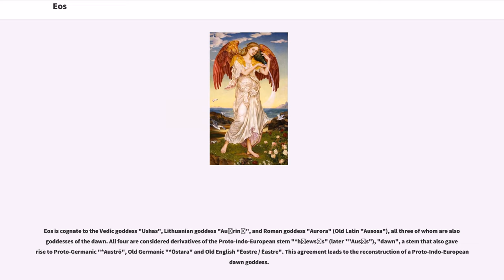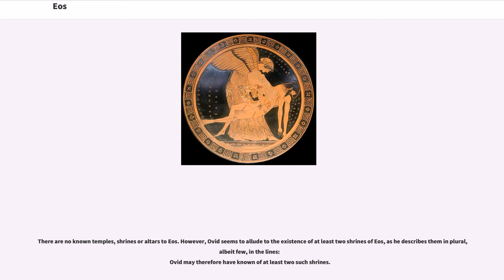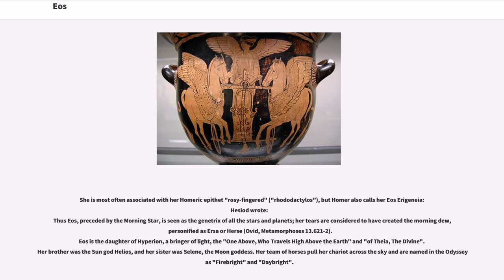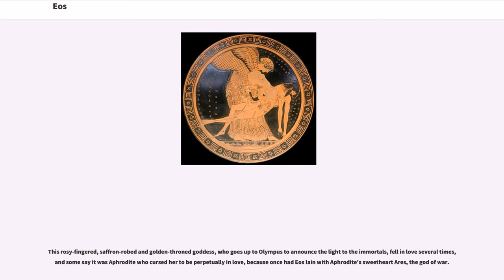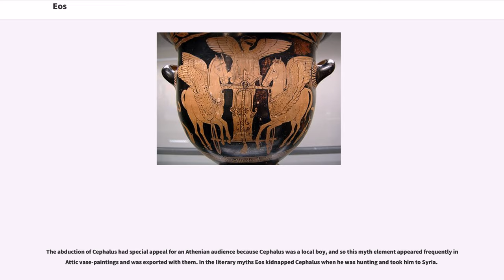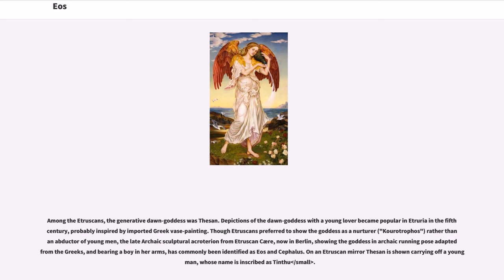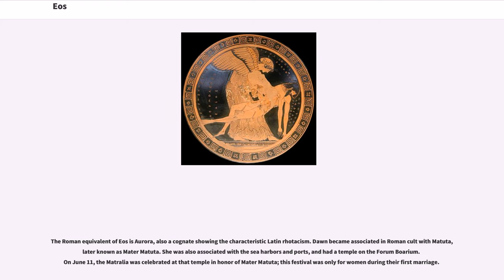Eos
In Greek mythology, Eos (; Ionic and Homeric Greek "Ēōs", Attic "Éōs", "dawn", or ; Aeolic "Aúōs", Doric "Āṓs") is a Titaness and the goddess of the dawn, who rose each morning from her home at the edge of the Oceanus.

Eos had a brother and a sister, Helios, god of the sun, and Selene, goddess of the moon.

Eos is cognate to the Vedic goddess "Ushas", Lithuanian goddess "Aušrinė", and Roman goddess "Aurora" (Old Latin "Ausosa"), all three of whom are also goddesses of the dawn. All four are considered derivatives of the Proto-Indo-European stem "*h₂ewsṓs" (later *"Ausṓs"), "dawn", a stem that also gave rise to Proto-Germanic "*Austrō", Old Germanic "*Ōstara" and Old English "Ēostre / Ēastre". This agreement leads to the reconstruction of a Proto-Indo-European dawn goddess.

There are no known temples, shrines or altars to Eos. However, Ovid seems to allude to the existence of at least two shrines of Eos, as he describes them in plural, albeit few, in the lines:
Ovid may therefore have known of at least two such shrines.

The dawn goddess Eos was almost always described with rosy fingers (ῥοδοδάκτυλος, "rhododáktylos") or rosy forearms (ῥοδόπηχυς, "rhodópēkhys") as she opened the gates of heaven for the Sun to rise. In Homer, her saffron-coloured robe is embroidered or woven with flowers; rosy-fingered and with golden arms, she is pictured on Attic vases as a beautiful woman, crowned with a tiara or diadem and with the large white-feathered wings of a bird.

From "The Iliad":

Quintus Smyrnaeus pictured her exulting in her heart over the radiant horses (Lampus and Phaëton) that drew her chariot, amidst the bright-haired Horae, the feminine Hours, climbing the arc of heaven and scattering sparks of fire.

She is most often associated with her Homeric epithet "rosy-fingered" ("rhododactylos"), bu...